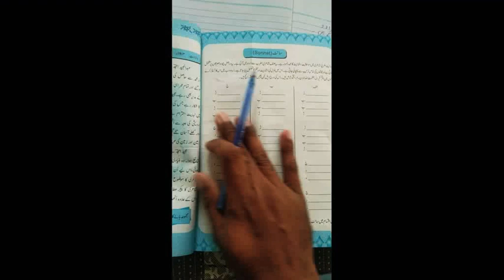Sonnet: سانیٹ نظم Abrar zaibi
سانیٹ نظم اور اسکے لکھنے کا طریقہ ..